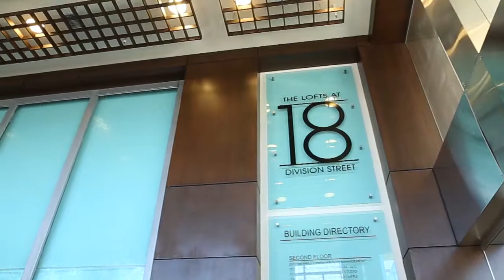Take a Tour of 2 Swamp Road in Fort Edward, NY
Here it is, an opportunity to own a horse farm! 2 Swamp Road in Fort Edward is made up of 46 acres, cleared and leveled with mountain views.

The farm comes with 2 barns and 28 stalls: one is a new 120' x 40' barn with 18 stalls, 2 wash stalls and 2 tack rooms while the other is a 50' x 50' barn with 10 stalls plus a wash stall. The 3 Bed/3 Bath Cape Cod home features an open layout, gas fireplace, a master bedroom on the 1st and 2nd floor as well as a full, walk-out basement. The rest of the property includes 3 fenced pastures and half-mile training track